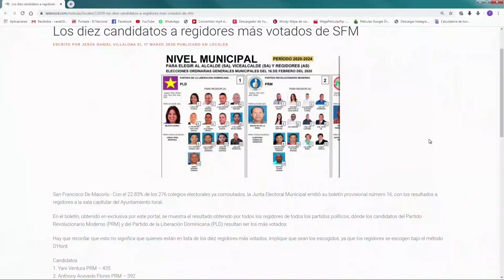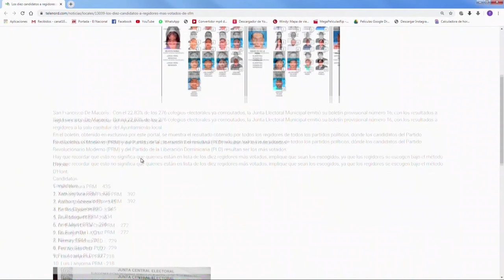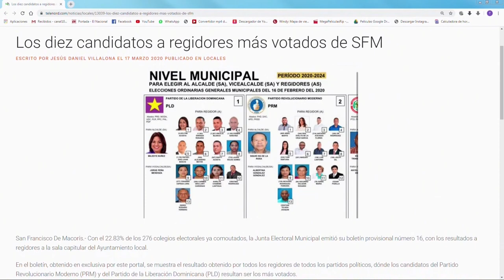Los 10 candidatos a regidores que tienen más votos en SFM